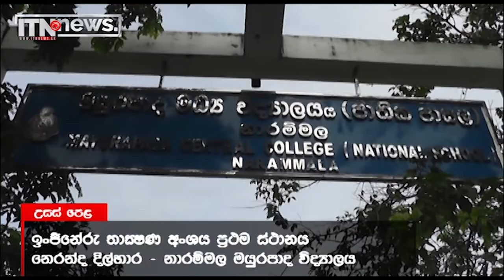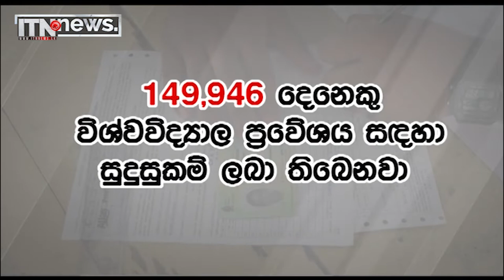උසස් පෙළ විශිෂ්ටයන් බොහොමයක් කොළඹින් පිට